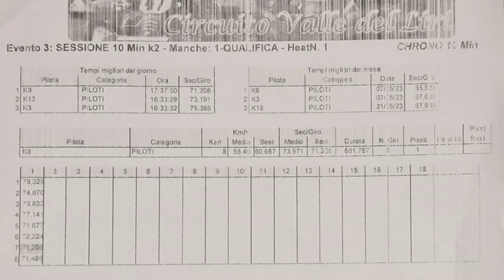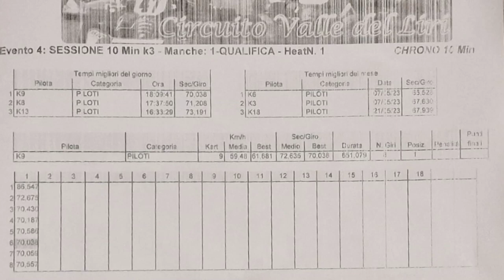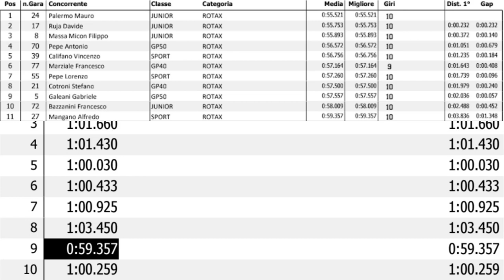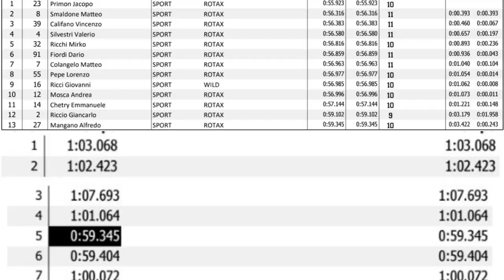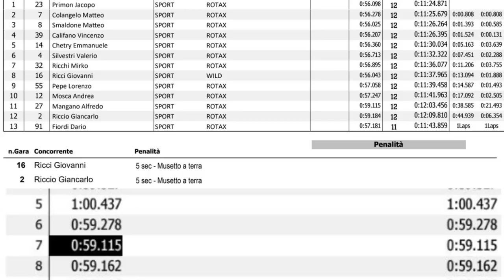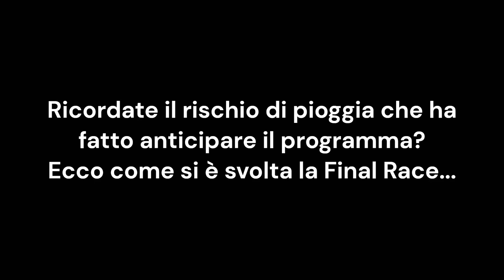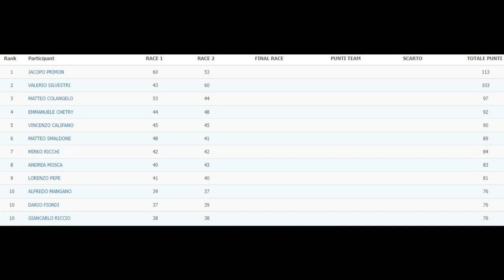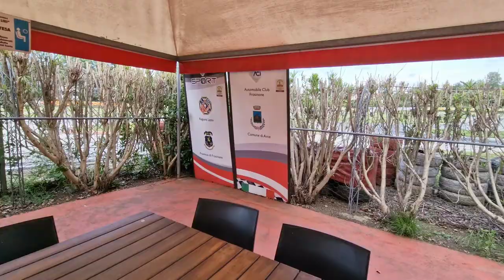Dove sbaglio? KZR 2023 - GP3 di Arce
Ed anche l'ultimo posto in gara lo abbiamo inaugurato 🤣. Weekend un pò sfortunato che lascia però spazio ad una bella soddisfazione. Come ho fatto ad arrivare in Top 10? Ve lo racconto all'interno del video 😎.

Vorrei fare una endurance e, per questo, ho una domanda: quanti di voi hanno fatto una gara endurance? Raccontatemi nei commenti la vostra esperienza cosicché possa prepararmi al meglio 👇🏻

NB: A fine video ci sono degli importanti annunci riguardo la prossima tappa: la NIGHT RACE di Cassano delle Murge!
All'interno del video ci sono delle aberrazioni del rendering, purtroppo non sono riuscito a sistemarle ed alcuni spezzoni (come il bel sorpasso in gara 1) non riesco a mostrarveli, mi spiace, ci sto lavorando su 😔.

Alcuni frame del video, le classifiche e parte della foto di copertina sono di proprietà di Rocco di Nota, KZR Championship, @demoracessd e rispettivi autori.